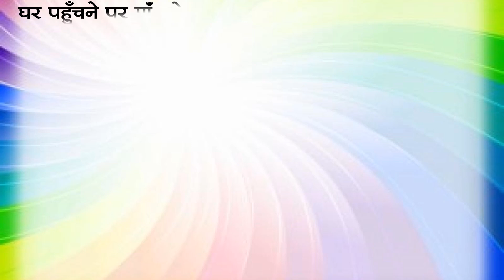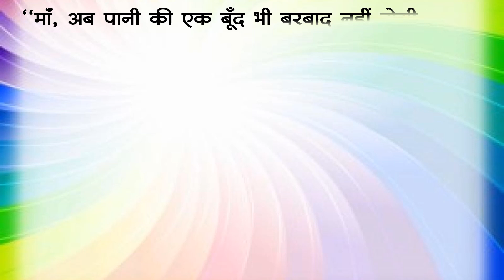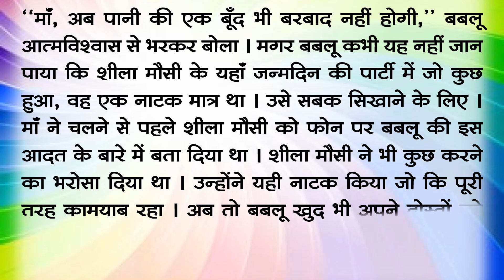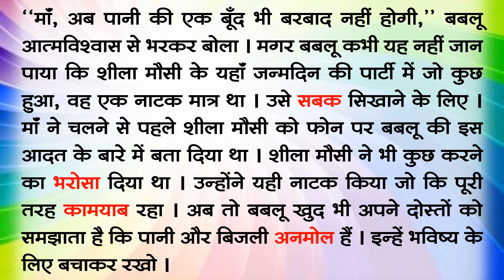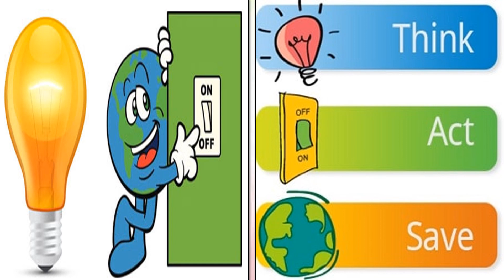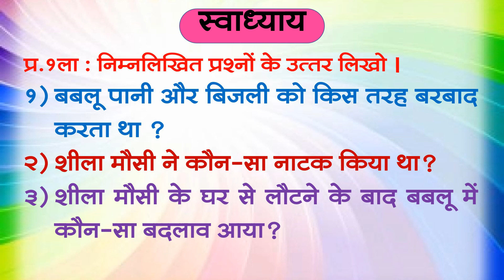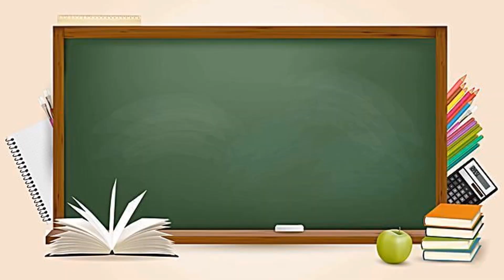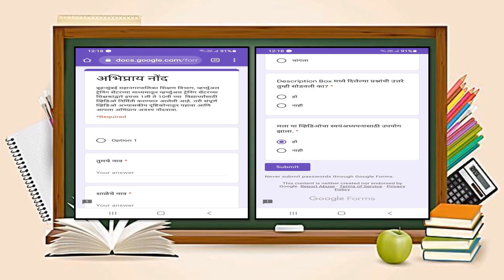BMC.VTC MAR_इयत्ता _ ६ वी_ विषय _हिन्दी_घटक_८. जन्मदिन - भाग २_शिक्षिका_भारती सरोदे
प्र.१ला : निम्नलिखित प्रश्नों के उत्तर लिखो ।
१) बबलू पानी और बिजली को किस तरह बरबाद करता था ?
२) शीला मौसी ने कौन-सा नाटक किया था?
३) शीला मौसी के घर से लौटने के बाद बबलू में कौन-सा बदलाव आया?

इयत्ता :- सहावी
विषय :- हिन्दी
अध्ययन घटक :- ८. जन्मदिन - भाग २
साहित्य :-  PPT
शिक्षक :-  श्रीम.भारती सरोदे